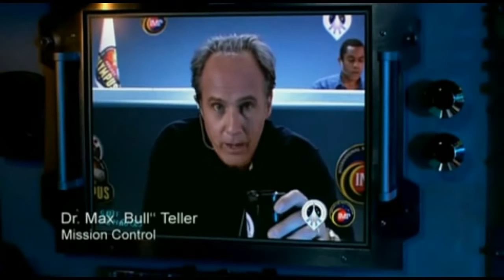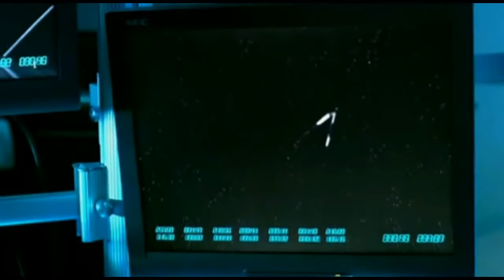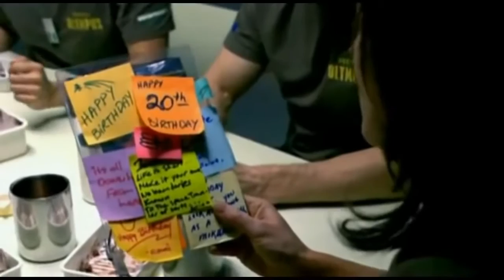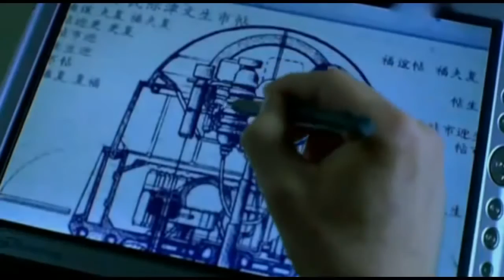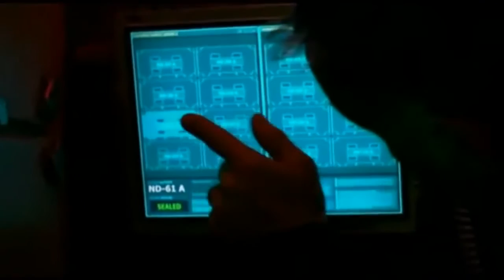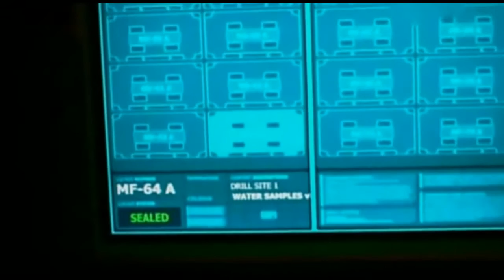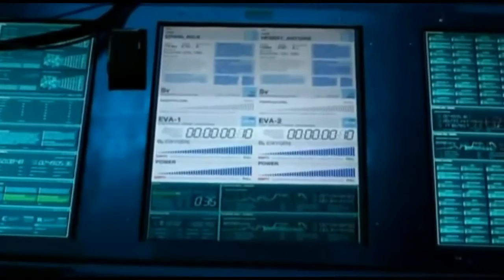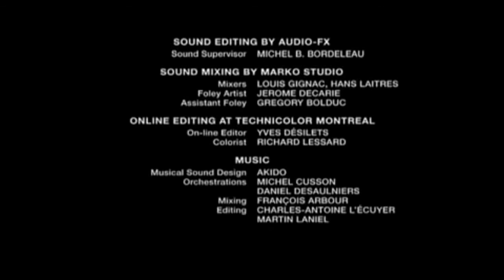Discovery Channel - Expedition zum Mars HD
Man schreibt das Jahr 2030. Das Rennen zum Mars hat begonnen. China und die USA wetteifern darum, die ersten Menschen auf den Mars zu schicken. Sechs Astronauten aus den USA, Kanada, Frankreich, Russland und Japan werden ausgewählt, um die aufsehenerregende Mission zum Roten Planeten zu unternehmen: Sie sollen die ersten Menschen auf dem Mars sein.

Basierend auf neuesten, internationalen Forschungsergebnissen zeigt der DISCOVERY CHANNEL-Film „Expedition zum Mars", wie die erste bemannte Mars-Mission aussehen könnte. In insgesamt vier Stunden wird jede Phase der Expedition durchgespielt: vom Take-Off, über die Landung auf dem Roten Planeten, bis hin zur Rückkehr auf die Erde. Über 275 Fachleute aus Bereichen wie Geologie, Astronomie, Bergbau oder Raumfahrttechnik standen dem Filmteam zur Verfügung. Mit Hilfe neuester Computertechnik wirken die Aufnahmen auf dem Mars außerordentlich realistisch. Entstanden ist eine informative Dokumentation, die zugleich ein spannender Abenteuerfilm ist.   *Text Discovery Channel*